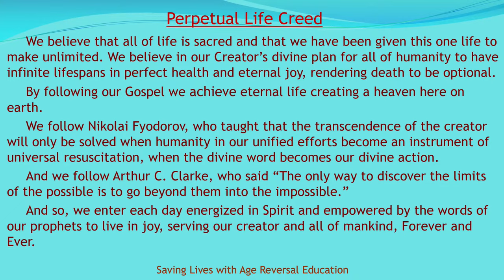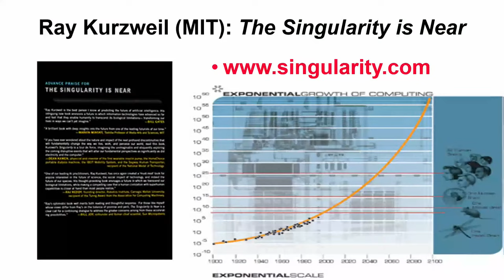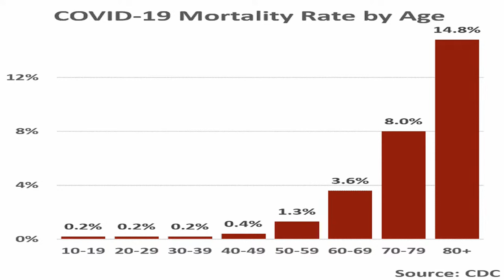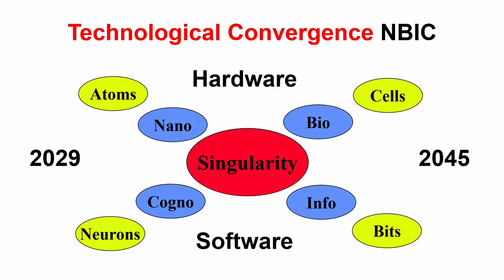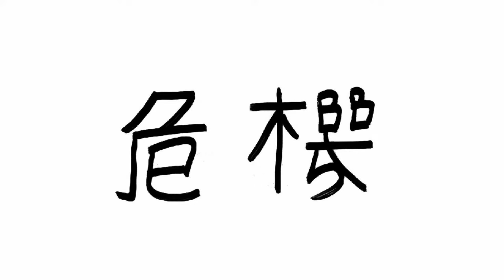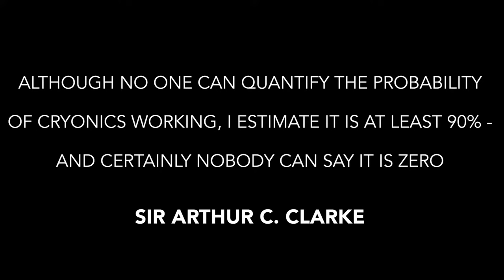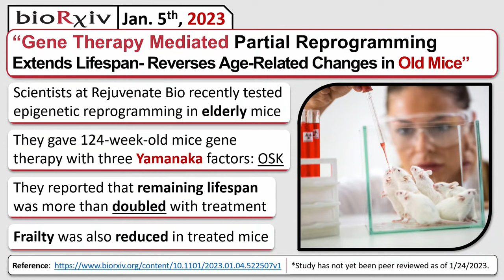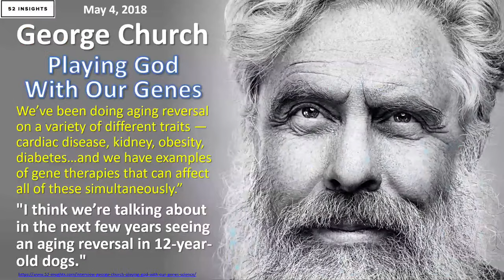José Cordeiro presents "The Death of Death: New Advances," Bill Faloon presents Age Reversal Update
José Luis Cordeiro presents, "The Death of Death: Advances Towards Immortality Around the World." His book "The Death of Death" is now available in an updated English edition. Questions and answers after.

Bill Faloon presents the latest in an "Age Reversal Update" with a focus on Yamanaka Factors advances and testing plans. Questions and answers after.

Please share this event with someone that you care about.

"Our task is to make nature, the blind force of nature, into an instrument of universal resuscitation and to become a union of immortal beings."
- Nikolai F. Fedorov

We hold faith in the technologies & discoveries of humanity to END AGING and Defeat involuntary Death within our lifetime.

Working to Save Lives with Age Reversal Education.

Perpetual Life Creed

We believe that all of life is sacred and that we have been given this one life to make unlimited. We believe in our Creator’s divine plan for all of humanity to have infinite lifespans in perfect health and eternal joy, rendering death to be optional.

By following our Gospel we achieve eternal life creating a heaven here on earth.

We follow Nikolai Fyodorov, who taught that the transcendence of the creator will only be solved when humanity in our unified efforts become an instrument of universal resuscitation, when the divine word becomes our divine action.

And we follow Arthur C. Clarke, who said "The only way to discover the limits of the possible is to go beyond them into the impossible."

And so, we enter each day energized in Spirit and empowered by the words of our prophets to live in joy, serving our creator and all of mankind, Forever and Ever.

Wishing you Perfect Health and Great Longevity!

Perpetual Life, a science-faith based church is open to people of all faiths & belief systems.  We are non-denominational & non-judgmental and a central gathering place of Immortalists & Transhumans.  What unites us is our common faith, belief and desire in Unlimited Life Spans.

We are located in Pompano Beach FL at 950 South Cypress Road.